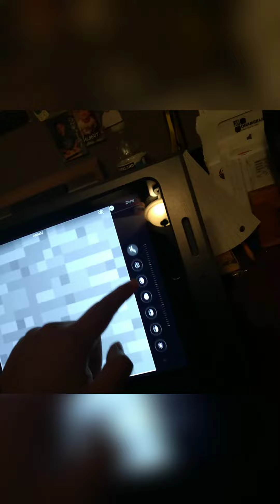Illuminate Confirmed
OMG GUYS DONT CALL STONE AT 3:AM HES AT MY HOUSE